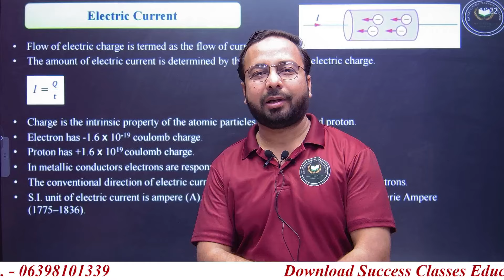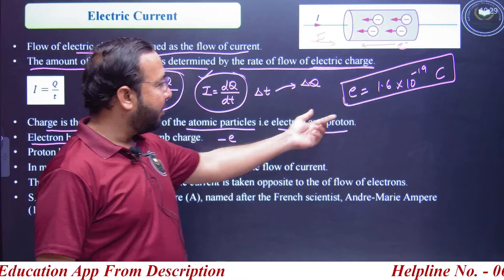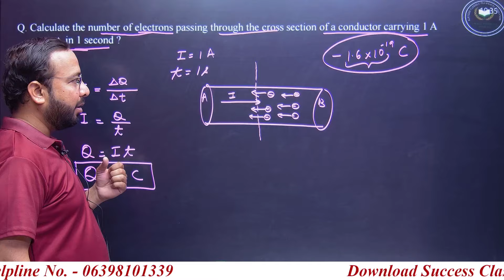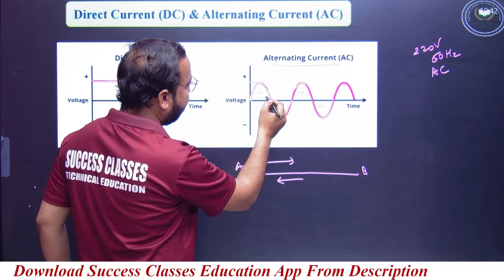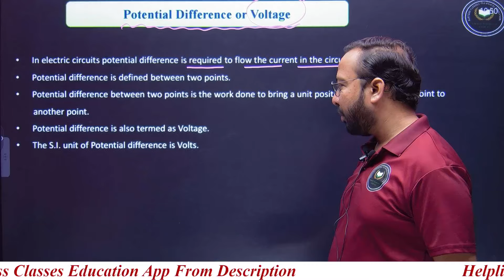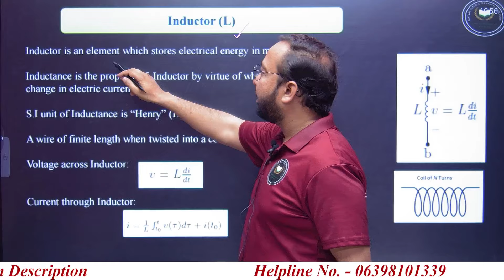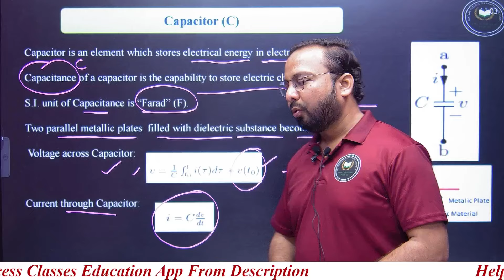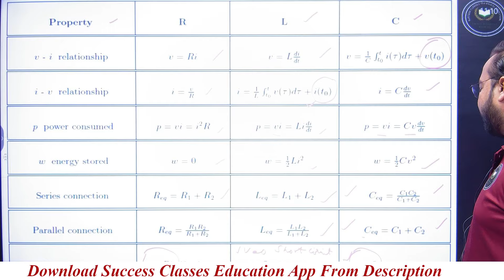FEE | Demo Lecture 2 || Basic Concepts of Electrical Engineering || FEE By Naved Sir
Fundamentals of Electrical Engineering | Demo Lecture 2 || Basic Concepts of Electrical Engineering || FEE By Naved Sir